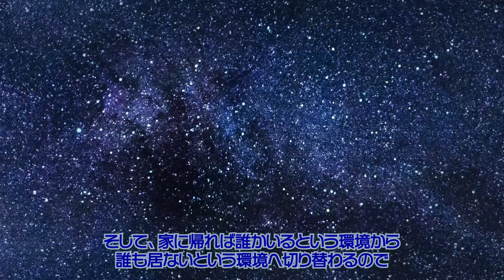【生活】一人暮らしのススメ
一人暮らしをする機会があれば、ぜひともその機会を逃さないでください！きっと人生の大切な自由期間となりますよ。

人は誰しもが、日々悩み苦しみもがき、それでもなんとか生きていってる。
時には、挫けそうにだってなる、でも立ち上がろう！アルゴスと一緒に！
抱える内容は、人類の数だけある。
だからこそ、アルゴスチャンネルは、何かに特化したチャンネル作りを行いません。
人間をやっていく中で、学べたことを共有して、1人でも多くの人たちが、
この残酷だけど憎めない、狂おしい程愛おしい人間社会を生き抜いていきましょう。
あなたは決して、一人なんかじゃありません。
アルゴスが、あなたの心の最後の砦になってみせる！！